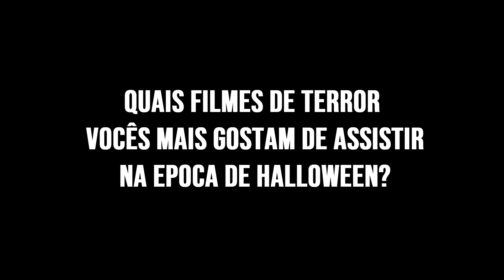CRÍTICA | TEM ALGUÉM NA SUA CASA (Netflix, 2021) - Sem spoilers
CRÍTICA | TEM ALGUÉM NA SUA CASA (Netflix, 2021)

No filme Tem Alguém na Sua Casa, Makani e seus amigos da escola tentam impedir alguém por trás de uma máscara de matar os alunos e expor seus maiores segredos. Veja a nossa crítica sobre o filme de terror que está agora no catálogo da Netflix e deixe seu comentário aqui no Cinco Tons!